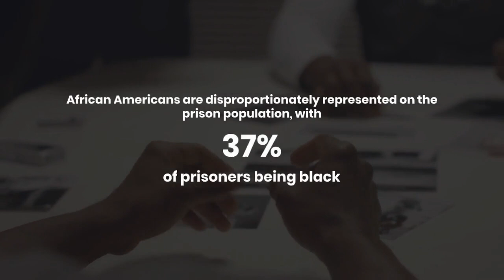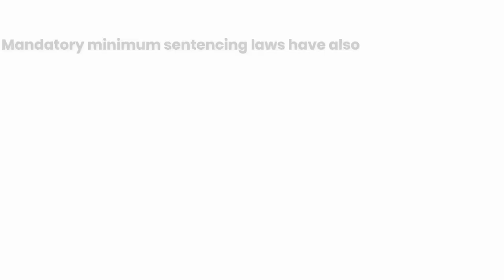The Unjust Consequences of Mandatory Minimum Sentencing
Mandatory minimum sentencing laws, intended to combat crime and ensure public safety, have led to overcrowded prisons, racial disparities in incarceration rates, and unjust consequences for non-violent offenders. These laws require judges to impose minimum sentences, regardless of circumstances, resulting in longer sentences for non-violent drug offenders than for violent criminals.
The United States has the highest incarceration rate in the world, with mandatory minimum sentencing laws contributing significantly to this number. The laws have also led to a lack of flexibility in sentencing, preventing judges from considering individual circumstances, and resulting in racial disparities, with African Americans and Hispanics disproportionately represented on the prison population.
Some states have begun to reform their mandatory minimum sentencing laws, with positive results. The Sentencing Reform and Corrections Act of 2015 aimed to address some of the issues, and states like California and New York have implemented reforms.

Question for Viewers:
"How can we balance public safety with rehabilitation and address the issues caused by mandatory minimum sentencing laws? Share your thoughts on sentencing reform and criminal justice in the comments below!"